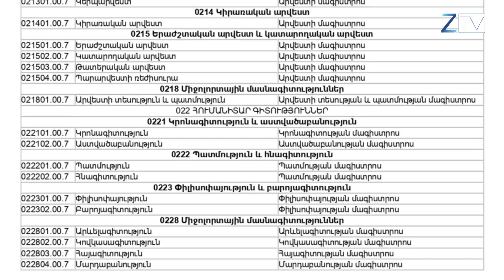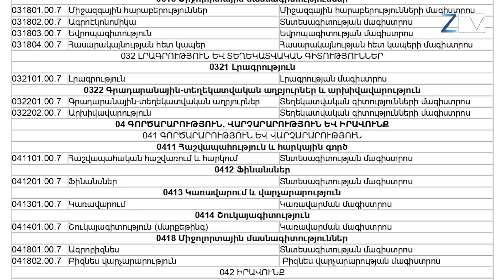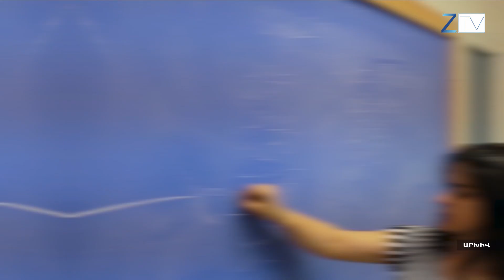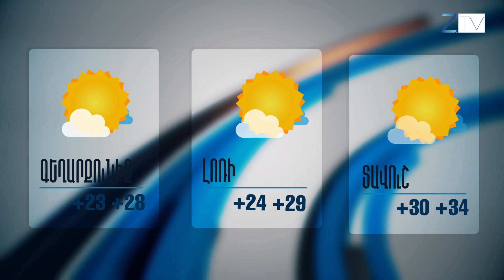Ժ.20:30-ի լուրերի թողարկում՝ 25.06.2020